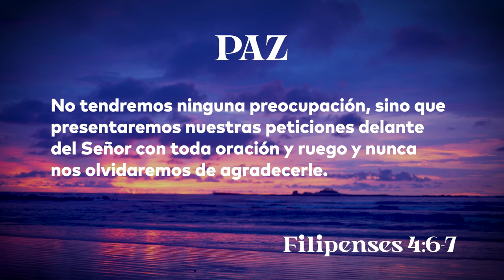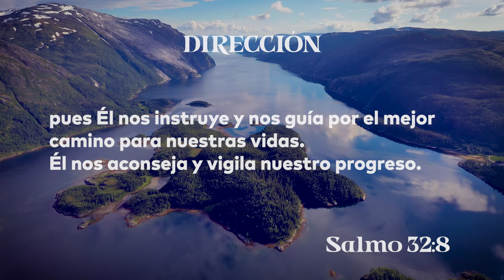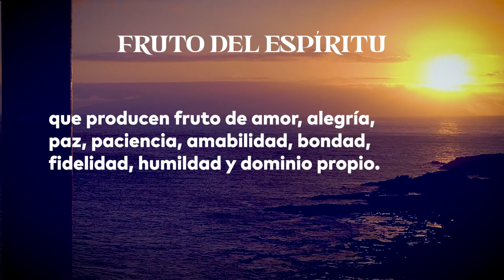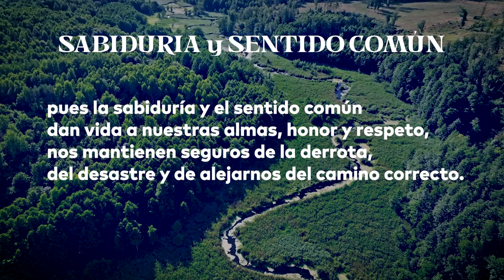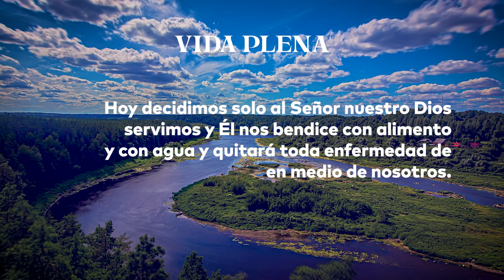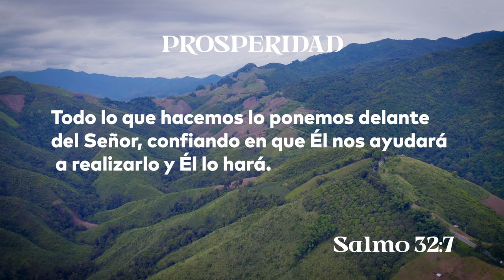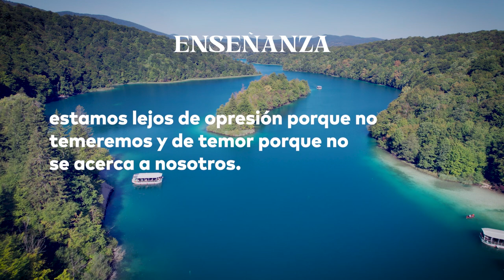Unánimes en oración por la Familia - Enlace TV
Como creyentes conocemos que la oración es una de las herramientas más poderosas que nos dejó Dios, y hoy queremos invitarte a que te unas con fe a declarar sanidad sobre la vida de tu familia y todas las naciones.